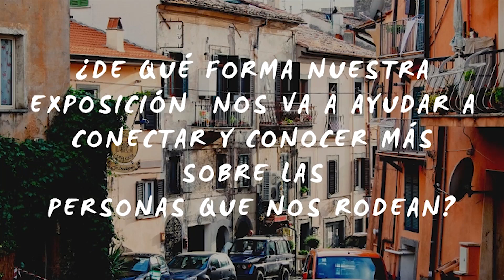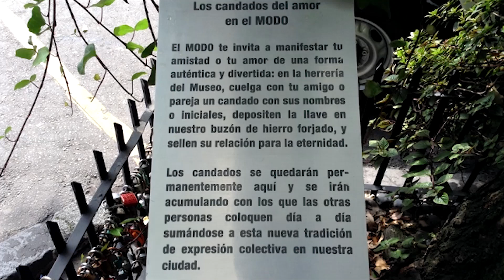ComunidadContigo: Tu propio museo desde casa parte II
Proyecto de Susana Ortíz, ganador en la categoría Cine y medios audiovisuales de la convocatoria "Contigo en la Distancia".

Este proyecto está dirigido a cualquier persona que este entusiasmada en crear su propio museo desde casa. Tiene tres objetivos principales: crear un espacio de creatividad e inspiración para sobrellevar estos momentos de cuarentena, pasar tiempo con la familia o amigxs haciendo actividades creativas entre todes y motivar a las personas a que reflexionen sobre sus motivaciones, afectos y sobre su historia personal para, con estos elementos construir un museo. Los videos otorgan diversos ejemplos pedagógicos que buscan ser herramientas creativas para que el público obtenga inspiración al crear su propio museo.
De igual forma, este proyecto, reflexiona sobre todas las posibilidades y cualidades de los museos. Con la finalidad de que el público se replante el concepto de museo al hacer el suyo desde casa.